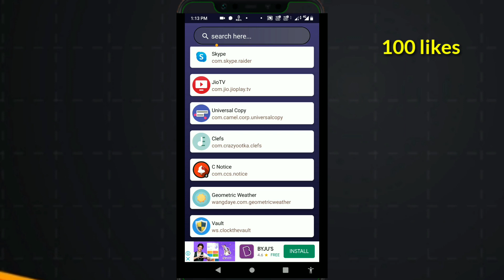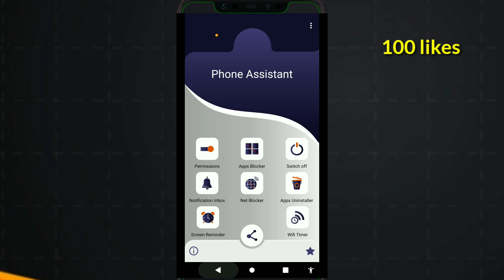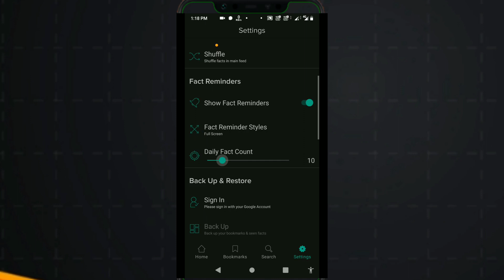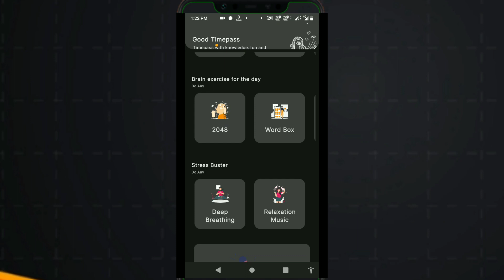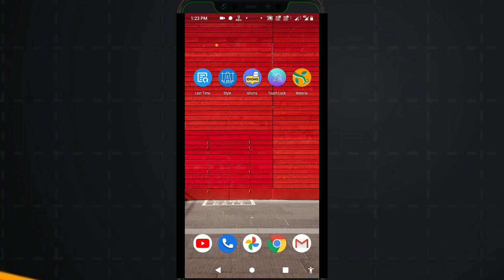Top 5 Awesome apps Must Try April 2021